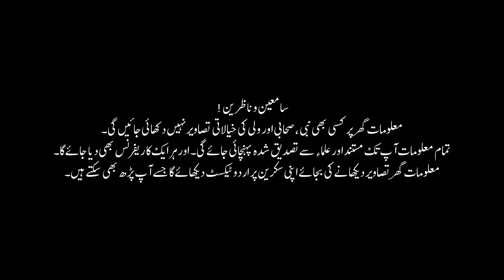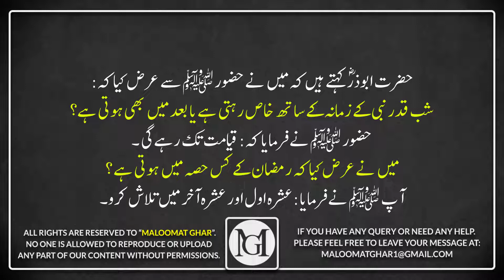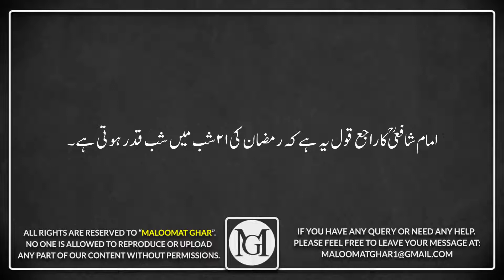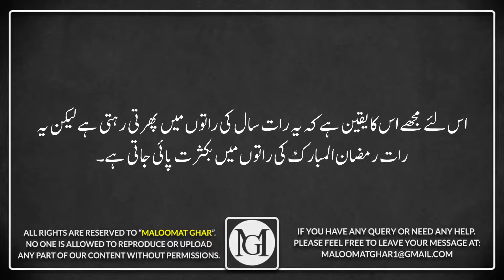Laylatul Qadr 2023 | Shab e Qadr konsi Raat hy | Lailatul Qadr ki Nishaniyan |شب قدر کونسی رات ہے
In today's video, we will tell you about Shab-e-Qadr by the reference of Hazrat Abu Hurayrah RA, Hazrat Ibn Abbas RA, Imam Abu Hanifa RA, Imam Shafi'i RA, Imam Malik RA, Imam Hanbal RA and Shaykh-ul-Arfeen Ibn Al-Arabi RA. This night is also referred to as Night of Power, Lailatul Qadr and Laylatul Qadr.

Recent Videos about Islamic Waqiat in Urdu | Hindi:
Hazrat Tamim R.A aur Dajjal ki Mulaqat | Dajjal Kahan Qaid Hy aur Kab Azad Ho Ga | Maloomat Ghar

Ak Aurat ka Zina ka Iqrar aur Saza | Zania ka Waqia | Story of Adulteress in Urdu

Story of the Three Babies Who Spoke in the Cradle | 3 Bachy Jinho ne Jhooly me Baat ki | Maloomat Ghar

Hazrat Musa A.S aur Hazrat Yousaf A.S ki Qabar ka Waqia | حضرت یوسفؑ کی قبر کا واقعہ|Qasas ul Anbiya
Recent Videos about Dream Meanings in Urdu | Hindi:
Khawb me Ye Janwar Dekhne ki 25 Tabeeren | Khwabon Ki Tabeer in Urdu | Meaning of 25 Animals Dreams

Khwab me Sanp ki Tabeer| Snake Dream Meaning | Khawab Mein Saanp Aane Ka Matlab|Snake Interpretation in Urdu